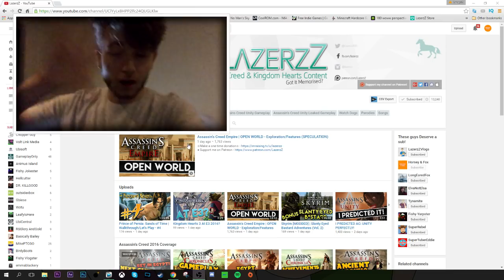Assassin's Creed IV: Black Flag Gameplay | Update Vlog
● Skype - LazerzZSkype

=== STREAMING SCHEDULE ===

Monday (LP Series) - 6pm BST/GMT (Whichever is currently active in the UK)

(Horsey & Fox) Tuesday (LP Series) - 7pm BST/GMT (Whichever is currently active in the UK)

Wednesday (LP Series) - 6pm BST/GMT (Whichever is currently active in the UK)

(Horsey & Fox) Thursday (LP Series) - 7pm BST/GMT (Whichever is currently active in the UK)

Friday (Modded Skyrim Series) - 7pm BST/GMT (Whichever is currently active in the UK)

(Horsey & Fox) Saturday (Big Stream - Full Game/As Much As We Can) - 2pm BST/GMT (Whichever is currently active in the UK)